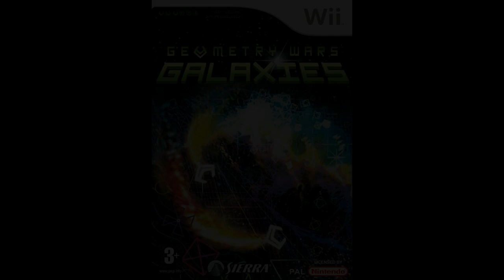Wonderful VGM 483 - Geometry Wars Galaxies - Trainer Eis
My collection of wonderful videogame music. My goal with life is to give my fans eargasms from video game music. This list is not ranked in any way.

Nintendo Wii, Nintendo DS
2007
Chris Chudley